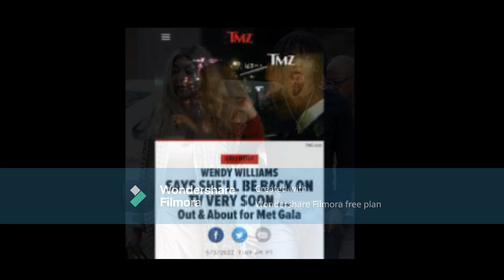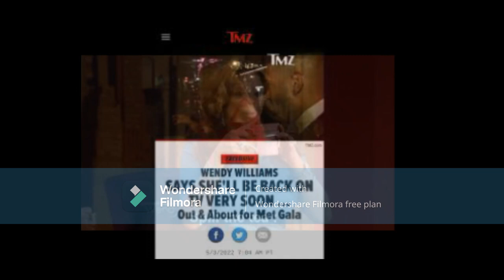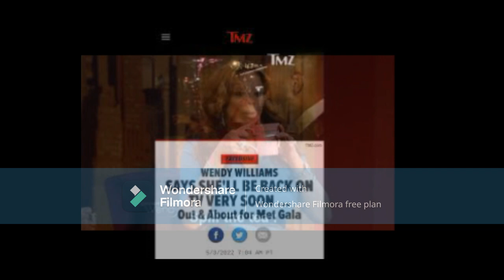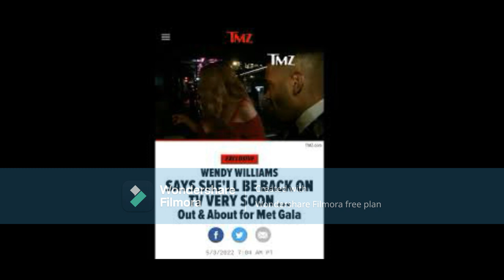TMZ Does An Interview With Wendy Wms About Her Pod Cast & Her Health Concern It Was A Hot Mess!!!